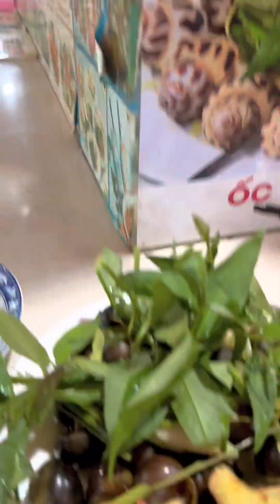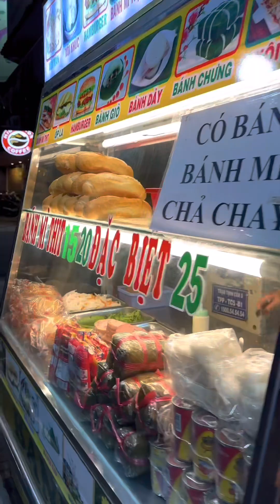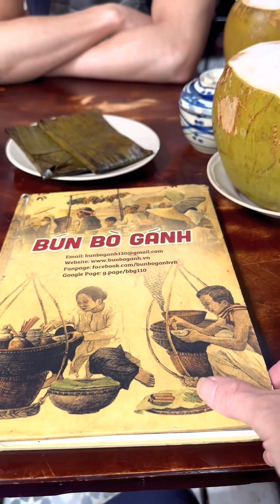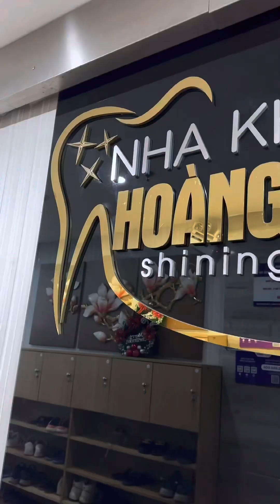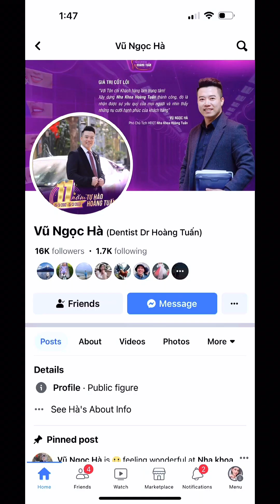Vietnam travel tips!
I combined all of my short TikTok videos into one blog to help you plan your next travel to Vietnam!